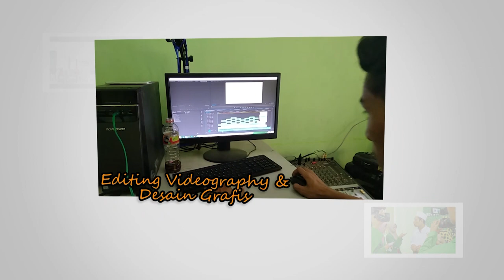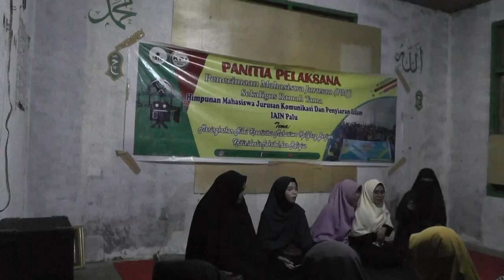PMJ_KPI IAIN Palu 2019